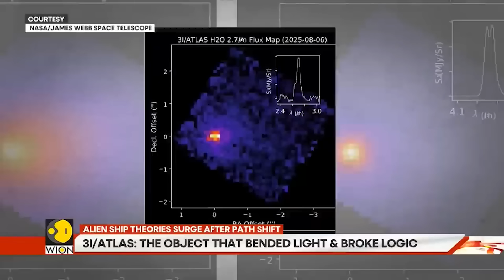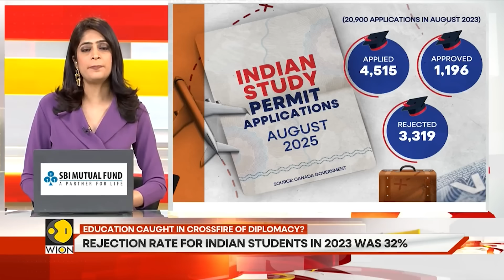Watch 3I/Atlas Proved Einstein Before Breaking Physics Laws | GRAVITAS HIGHLIGHTS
Interstellar visitor 3I/Atlas confirmed General Relativity, then performed an unexplained course correction. Was it a natural event, or a deliberate manoeuvre by an unknown intelligence? Astrophysicists are scrambling. Watch the full story on the rogue object that just changed the way we see the universe.